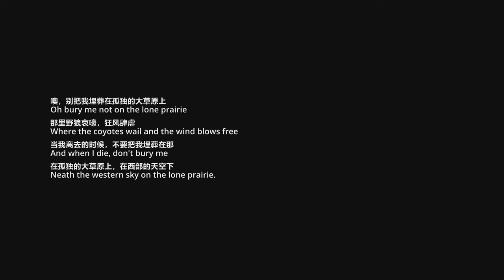【Unreal Engine 5】Day_9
噢，别把我埋葬在孤独的大草原上
Oh bury me not on the lone prairie

那里野狼哀嚎，狂风肆虐
Where the coyotes wail and the wind blows free

当我离去的时候，不要把我埋葬在那
And when I die, don't bury me

在孤独的大草原上，在西部的天空下
Neath the western sky on the lone prairie.

《Bury Me Not On The Lone Prairie》

今天是军团来到这颗星球的第九天，从早上收到的播报信息来看，
之前的净化任务非常彻底，生命已在这里绝迹。可是我一点也轻松不起来，
因为皇帝对那颗本该消失的星球耿耿于怀，加上帝国里鹰派那些傻子的狂热举动，导致这片星域的清理任务还得继续，
哎~我呢~还得继续忍受这低纬空间的乏味。
可是说到底是为什么呢？那颗星球是被清理过的，为什么还是显现在靶心里。。。。

“警告~发现目标星球！所有净化单元立即返回主脑准备跃迁！